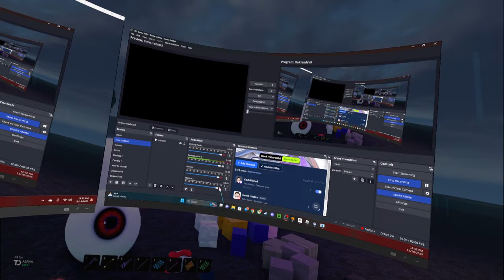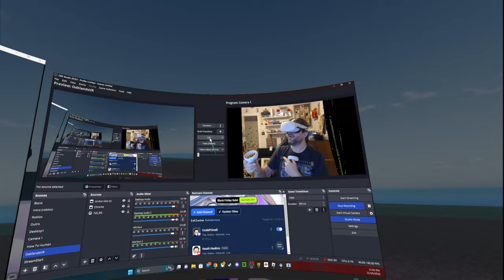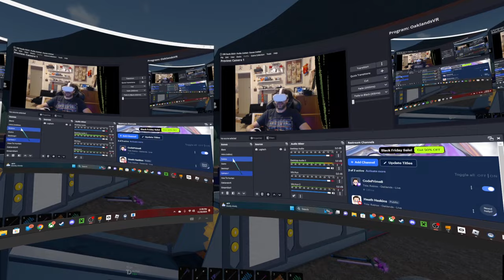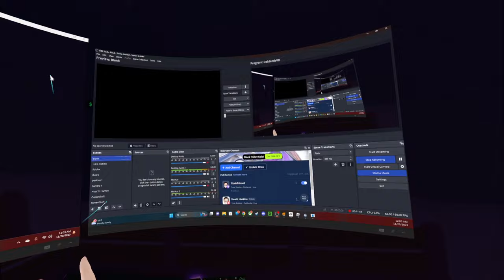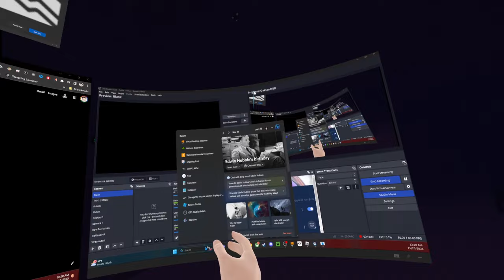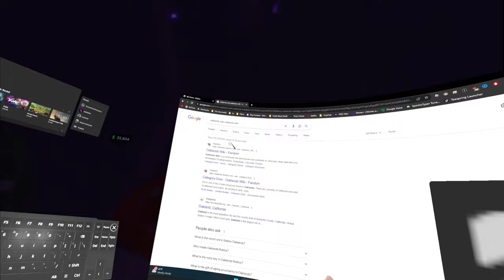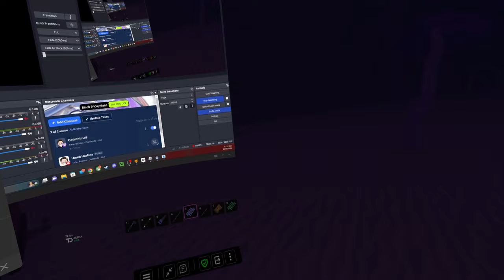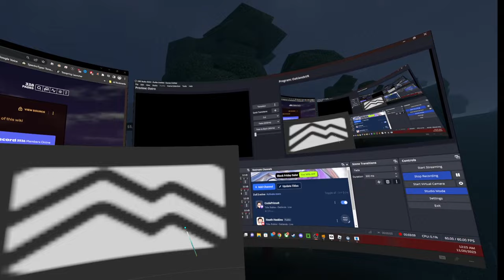Roblox - Oaklands VR - MUSHROOM MILLIONS! With Hope!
In this episode of Roblox, Oaklands VR, Hope and I head off to the mushroom caves to get some Money! These things are worth 20k! Love you all!!!